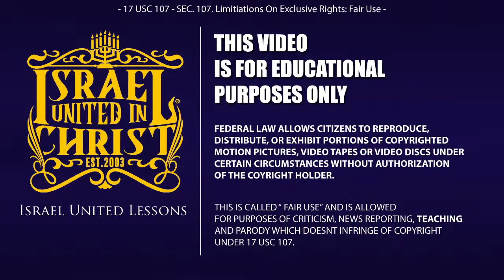20 Years In Christianity And Still Confused